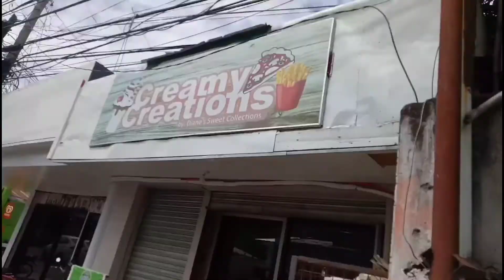ROAD TO LIMPAPA BRIDGE!!!! (OMG TA*!!) HAHAHAHAHAHAA